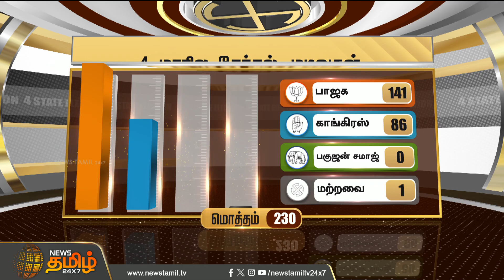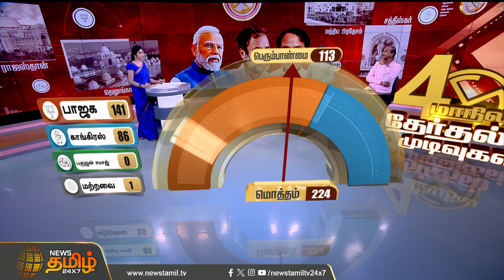பாஜகவுக்கு பேராதரவளித்த மக்கள்; ம.பி.யில் வெற்றி வாய்ப்பு பிரகாசம் | Madhya Pradesh Election Results